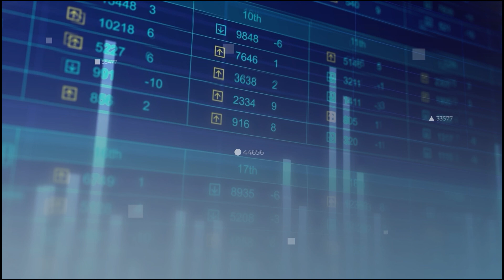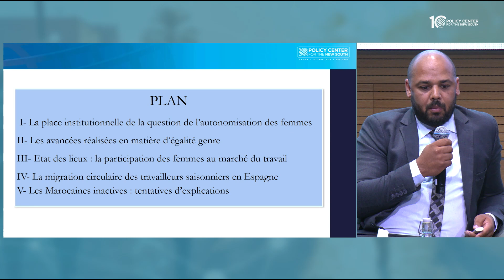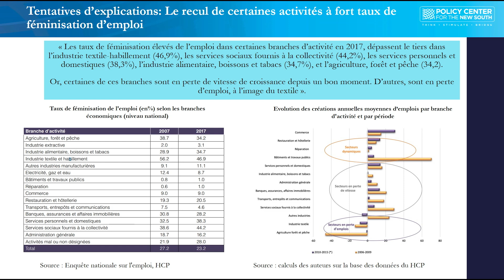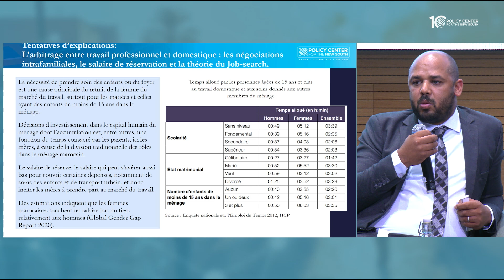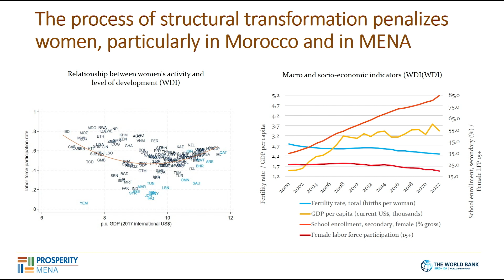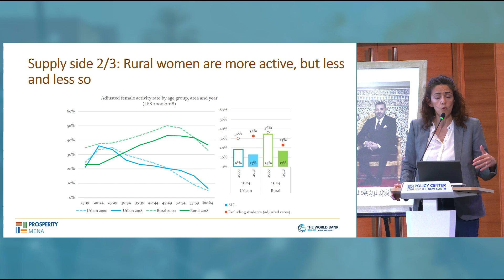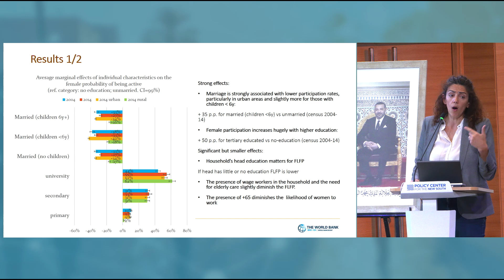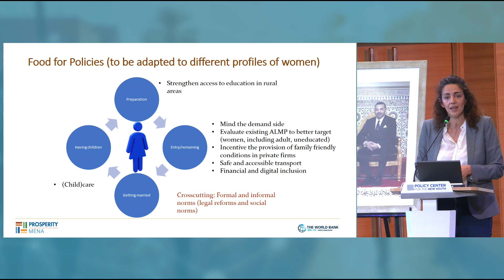Keynote Speech 2, Atelier 3 – Le Défi de l’Autonomisation Économique des Femmes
- Younes Sekkouri, Ministre de l’Inclusion Economique, de la Petite Entreprise, de l’Emploi et des Compétences

Atelier 3 – Le Défi de l’Autonomisation Économique des Femmes
Modérateur
- Dorothée Boccanfuso, Université Mohammed VI Polytechnique

Intervenants
« Coûts économiques des inégalités de genre dans le marché du travail au Maroc »
Direction des Etudes et des Prévisions Financières
- Présenté par : Bouameur RAGBI

« L'autonomisation économique des femmes marocaines »
« Migration circulaire et intermédiation : enseignements tirés de l’expérience des travailleuses marocaines saisonnières en Espagne »
Aomar Ibourk, Karim El Aynaoui & Tayeb Ghazi
- Présenté par : Tayeb Ghazi

« Female Labor Force Participation in Morocco : a quantitative analysis »
Federica Marzo
- Présenté par : Federica Mazo